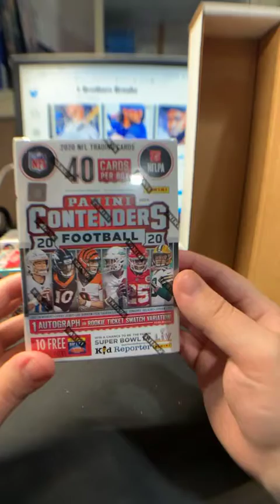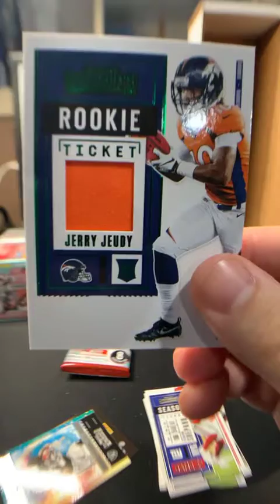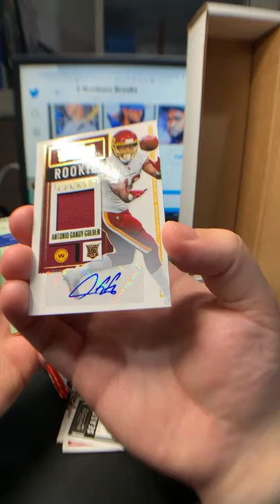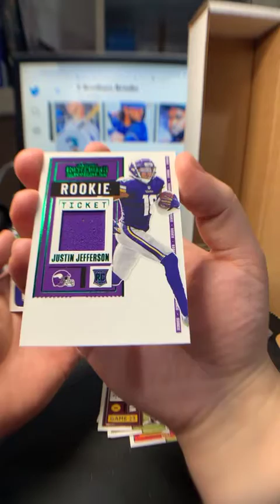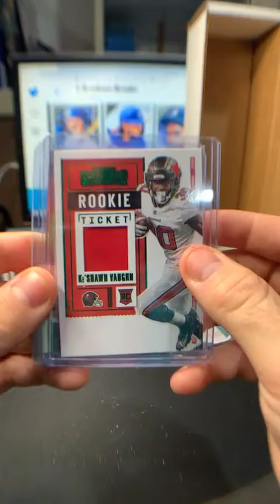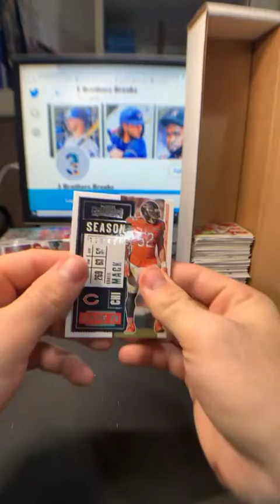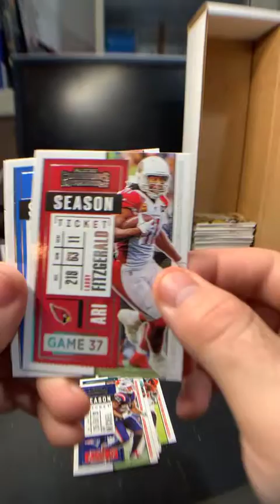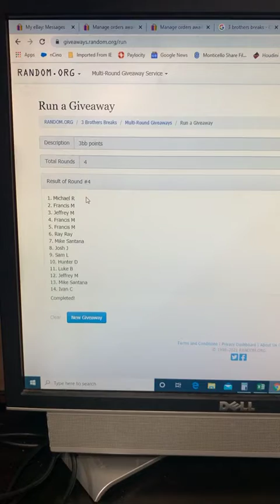6-Blaster Panini Contenders Football PYT Live Break 2/25